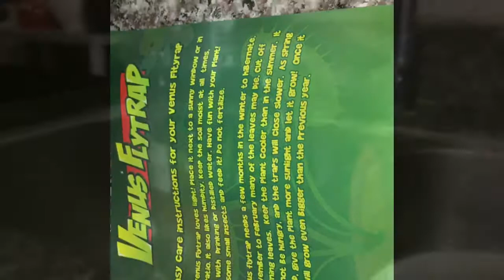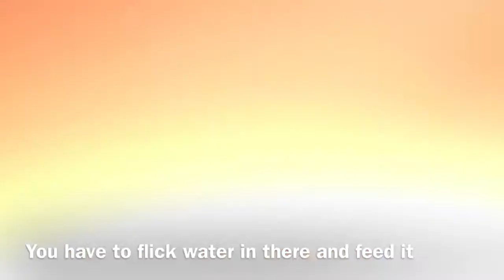How to care for Venus flytrap